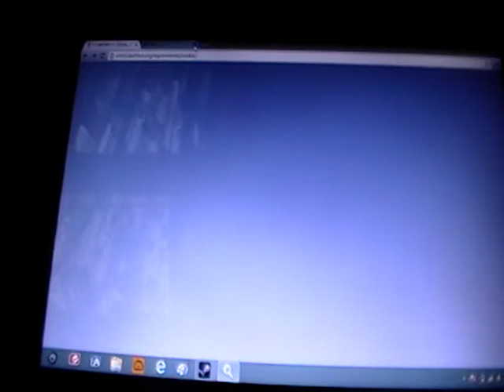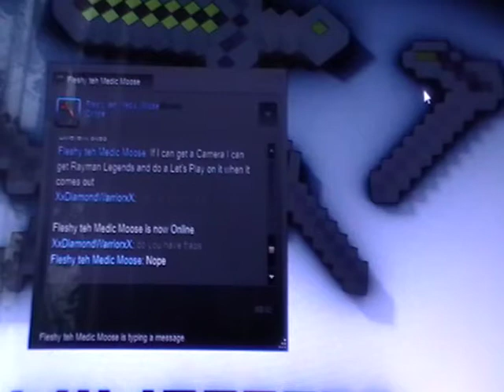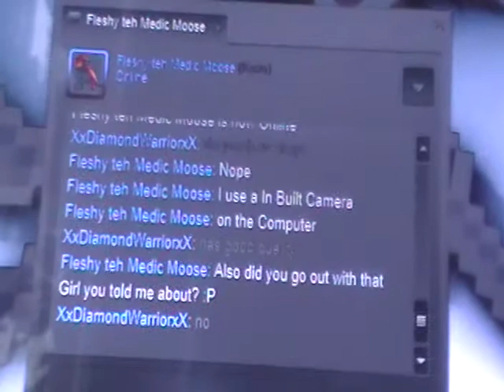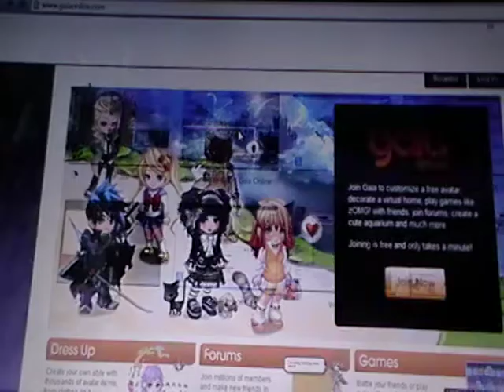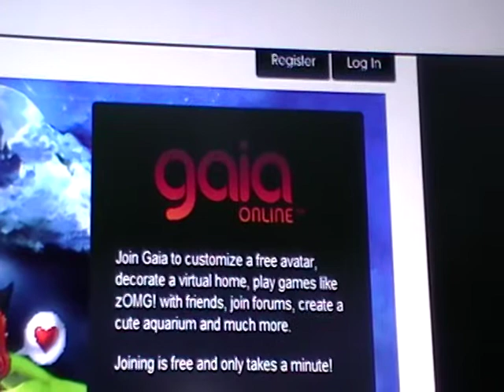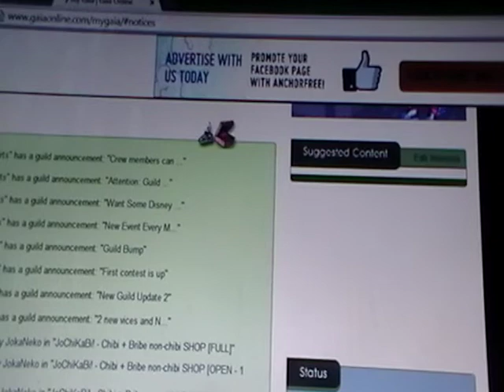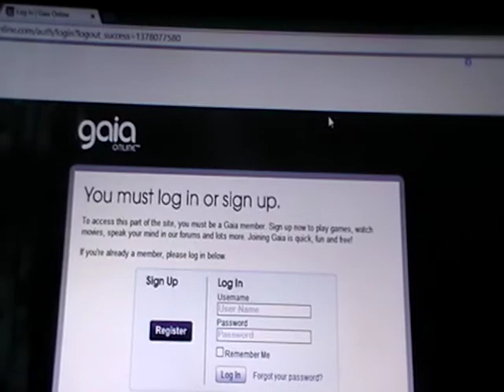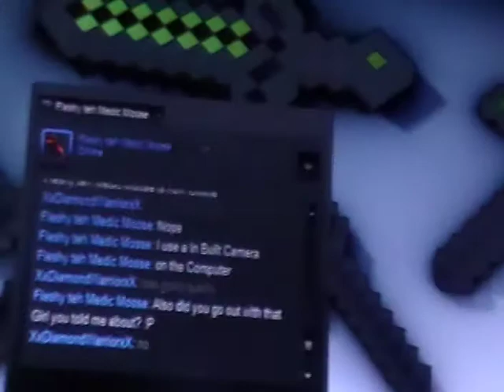Cookie Clicker'Minecraft Series'Talking To Keon On Steam And Gaia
minecraft series cookie clicker talking to keon on steam gaia you may hear my parents speaking vietnamese so ignore that